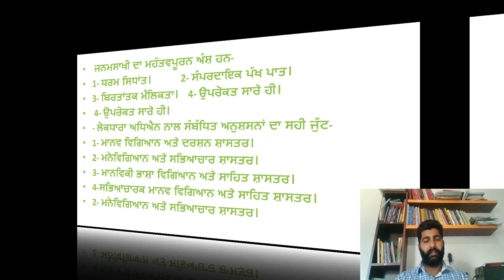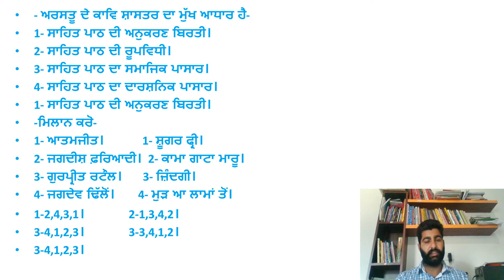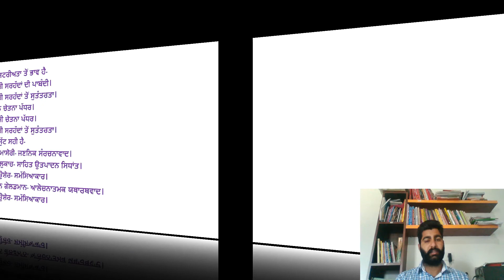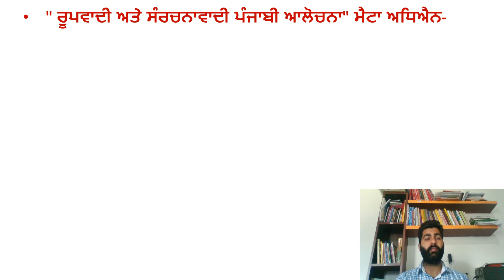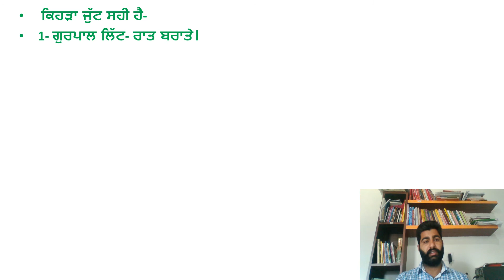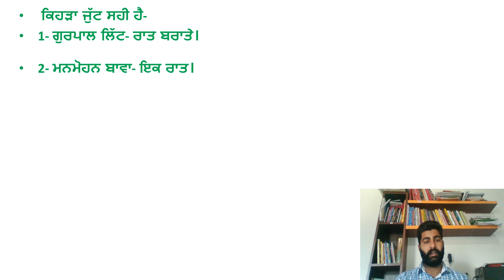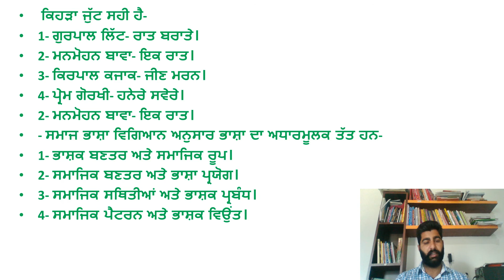ਲੜੀ ਨੰਬਰ-73 ਯੂ.ਜੀ ਸੀ ਨੈੱਟ JRF,ਮਾਸਟਰ ਕੇਡਰ ਪੰਜਾਬੀ ਲਈ ਮਹੱਤਵਪੂਰਨ ਪ੍ਰਸ਼ਨ ਉੱਤਰ UGC NET PUNJABI MCQ 73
THIS VIDEO FOR UGC NET /JRF,MASTER CADER, M. PHIL P.HD ENTRANCE PUNJABI CANDIDATE
ਕਿਤਾਬਾਂ ਪੜ੍ਹਨ ਦਾ ਸ਼ੌਕ ਪਾਉ ਜੀ
CHANNEL LINK : UCpuS8epy_kh6C4VL8SwRXXA